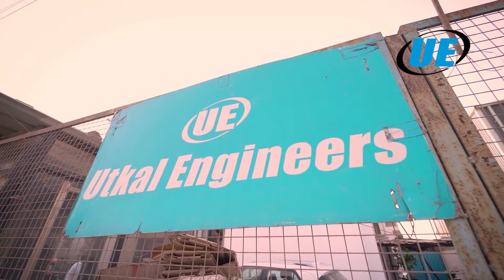UTKAL ENGINEERS Corporate Video | Chain, Wire Rope, Polyester Slings Manufacturer | +91 9825018658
UTKAL ENGINEERS was founded in 2003 at Ahmedabad, Gujarat, India with a long term vision of supplying and manufacturing major range of lifting tackles and slings.

As our slogan says
  “Quality is our motto and service is our commitment”.

In this two decades we strictly stick to the above ethics and grow from one man army to a team of 75 skilled and dedicated employees.

Our business is primarily manufacturing and supplying of all lifting tackles. Expanding the above we have 750 ton splicing machine, 100 ton 12 meter horizontal test bed and complete polyester and chain slings manufacturing setup. We are now fully equipped to supply chain, wire rope and polyester slings of maximum capacity in minimum time. Furthermore the complete range of chain pulley block, lifting clamps, magnetic lifter, shackles, eye bolts, eye hook and all end fittings are ex stock in our 30,000 square feet manufacturing and stockyard.

Our main products like Wire Rope Slings, Chain And Chain Slings, Polyester Multileg Slings, Lifting Hook, Snap Hook, Carabiner Hook, Eye Nut & Bolt, Industrial Shackle, Wire Rope Pulley, Plate Lifting Clamp, Permanent Magnetic Lifter, Chain Pulley Block, Turn Buckle, Cord Strap, Plate Buckle, D Kadi With Lashing, C Rail Accessories, Tow Strap, Rail Clamp, Cable Carrier, Lifting Clamps,  and all other lifting end fittings.

Served Locations : Ahmedabad, Vadodara, Rajkot, Surat, Vapi, Bharuch, Mehsana, Palanpur, Unjha, Navsari, Udaipur, Jaipur, Jodhpur, Ajmer, Indore, Bhopal, Pune, Mumbai, Coimbatore, Chennai, Hyderabad, Bangalore, Nagpur, Nashik.

Company Name : Utkal Engineers
Address : 904, 9th Floor, Binori Square-1, Near Neptune House, Vikram Nagar, Iscon, Ambli Rd, Ahmedabad, Gujarat 380058